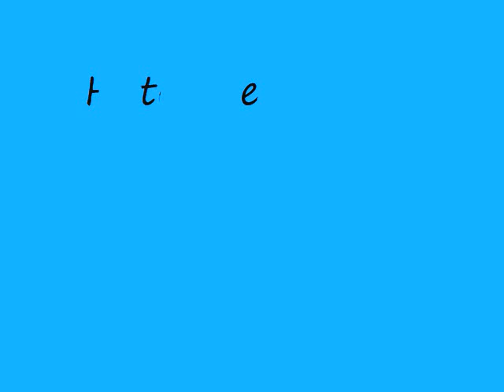Live For This guitar cover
covering Live for This by Hatebreed